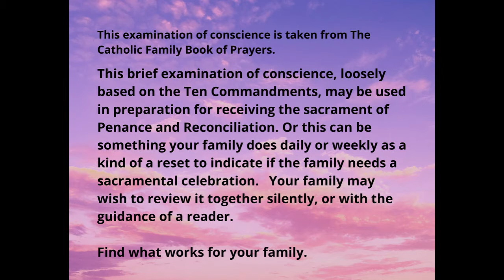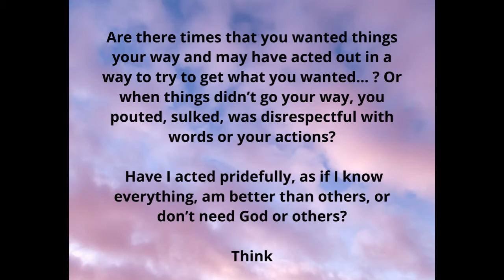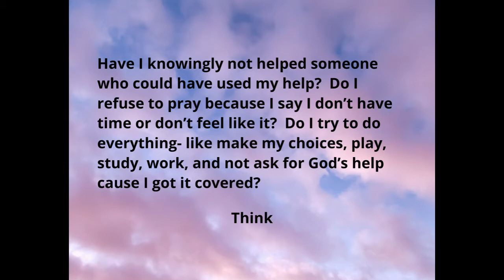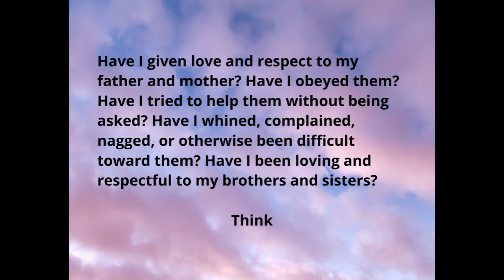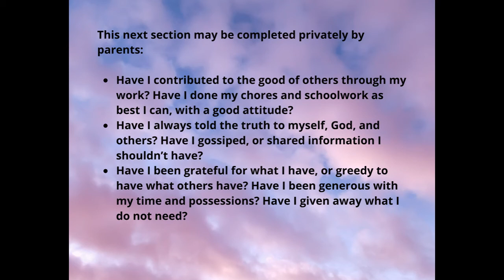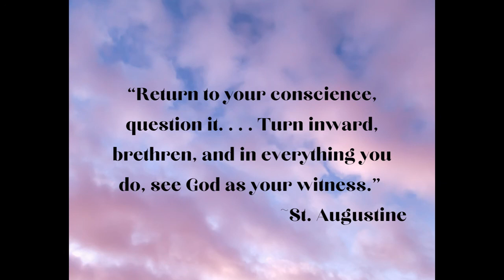Family Examination of Conscience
Talking about how to get ready for the sacrament of reconciliation